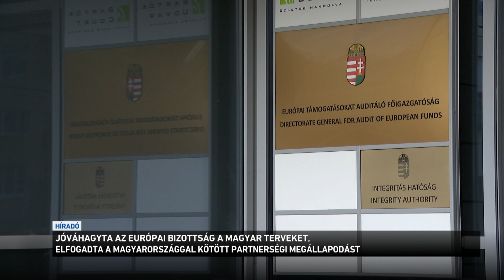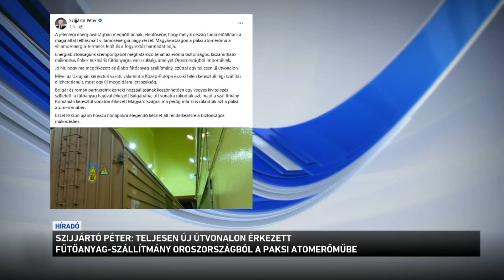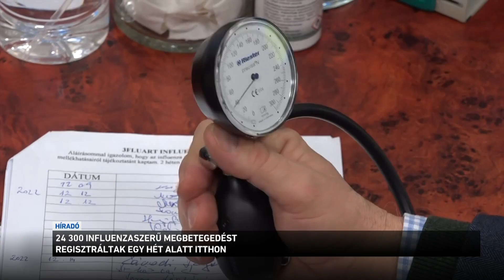Híradó 2022.12.23. 08:00